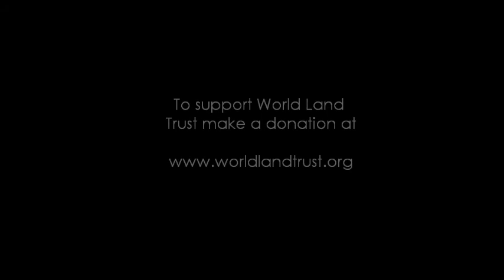Ocelot in the Barba Azul Nature Reserve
An Ocelot caught on camera-trap in the Barba Azul Nature Reserve, Bolivia.